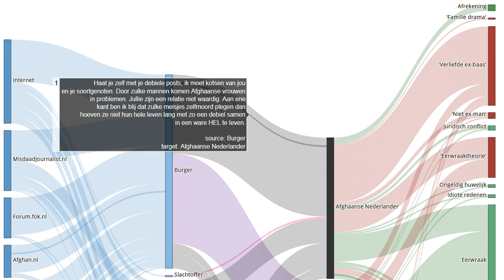Getuigenis 200 van 225 in moordzaak Narges Achikzei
Bron Haat je zelf met je debiele posts, ik moet kotsen van jou en je soortgenoten. Door zulke mannen komen Afghaanse vrouwen in problemen. Jullie zijn een relatie niet waardig. Aan ene kant ben ik blij dat zulke meisjes zelfmoord plegen dan hoeven ze niet hun hele leven lang met zo een debiel samen in een ware HEL te leven.
Onze onderzoeken:
EN: @HonourKilling
DE: @Ehrenmord
FR: @CrimedHonneur
NL: @OnderzoekEerwraak
PT: @Crimedehonra
NL: @OnderzoekEerwraak
ES: @Crimendehonor
PL: @Zabojstwohonorowe
RU: @убийствочести